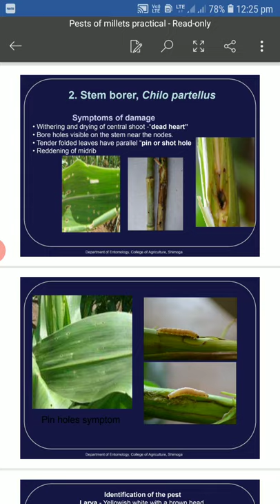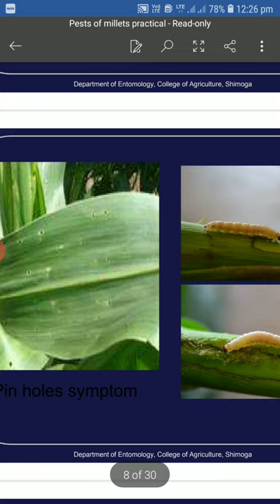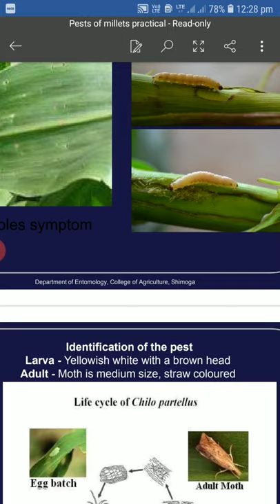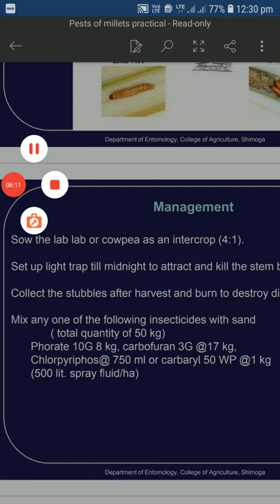Ento 311 Maize stem borer